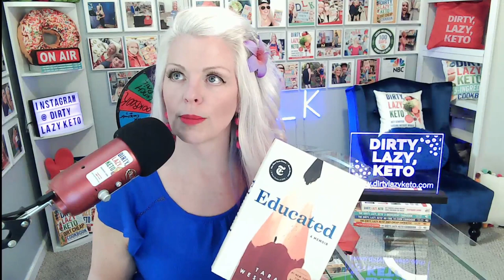Why is Losing Weight on Keto So Hard for Me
Why is Losing Weight on Keto So Hard for Me? New to @DIRTYLAZYKETOStephanieLaska - Start for free!